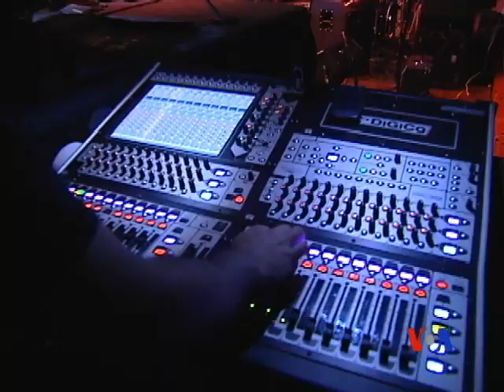The Hamilton Live: The Spampinato Brothers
Pop/Rock bassist and vocalist Joey Spampinato along with his brother, left-handed guitarist Johnny are former members of the legendary Group NRBQ.  Joey has recorded with such greats as Keith Richards, Bonnie Raitt, and Eric Clapton. The Spampinato Brothers are writing, recording and touring prominent venues around the world.